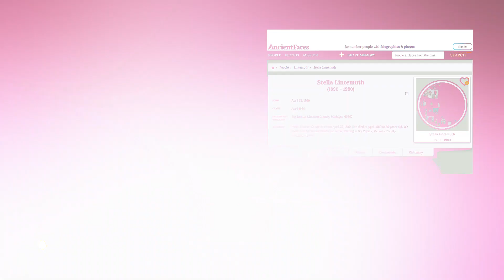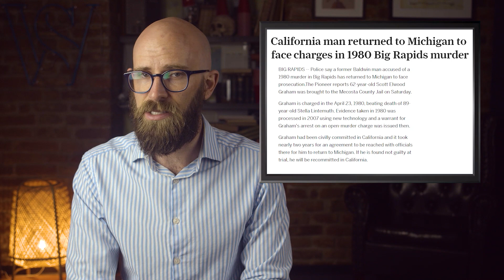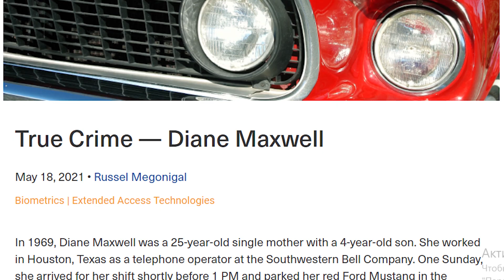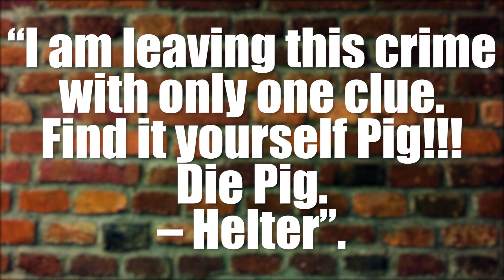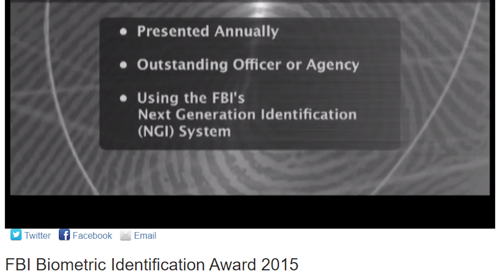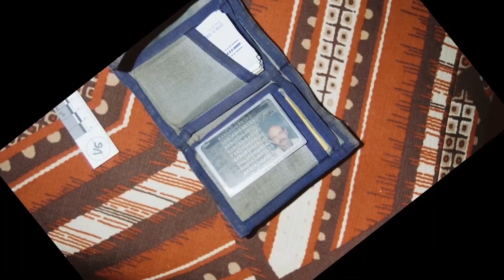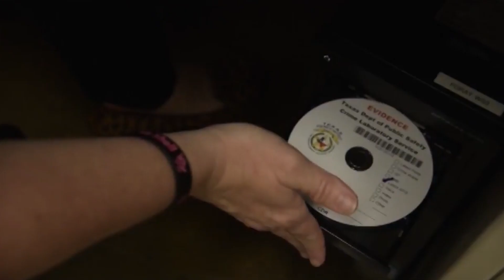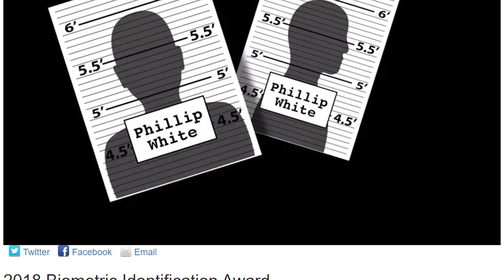Heinous Crimes Solved by Award Winning Forensics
Do you want to hear Simon talk about insane criminal stuff? OF COURSE YOU DO.